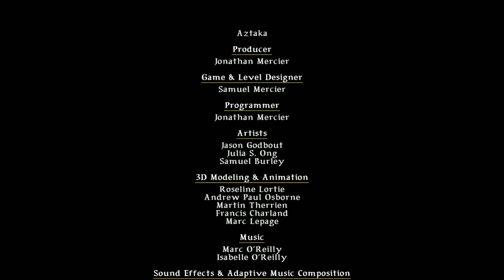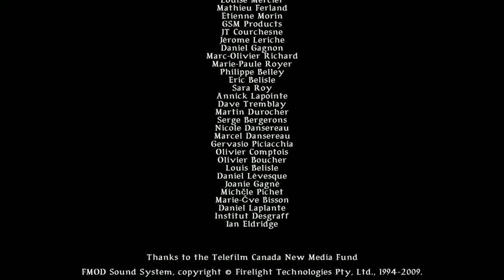Aztaka - Part 24 - Seventh Phonogram (END)